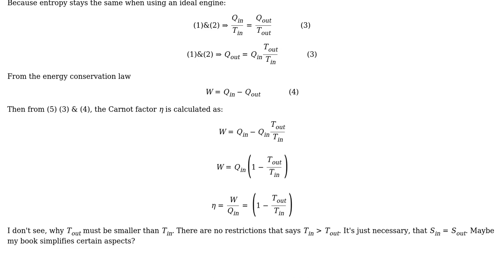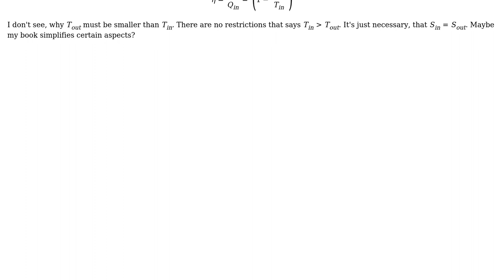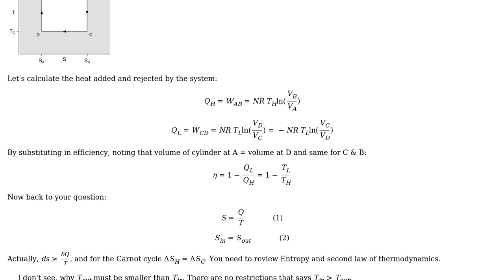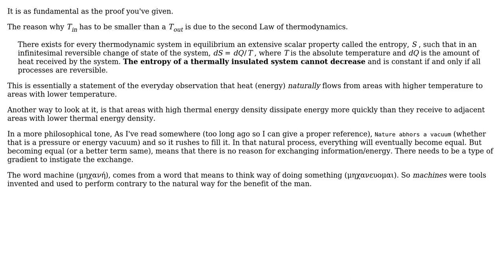Why is Carnot Factor defined as 1 - (T(cold) / T(hot))? (2 Solutions!!)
Why is Carnot Factor defined as 1 - (T(cold) / T(hot))?

With thanks & praise to God, and with thanks to the many people who have made this project possible! | Content (except music & images) licensed under CC BY-SA | Music | Images & others | With thanks to user NMech user DarkTrick user Algo and the Stack Exchange Network Trademarks are property of their respective owners. You are responsible for your own actions.